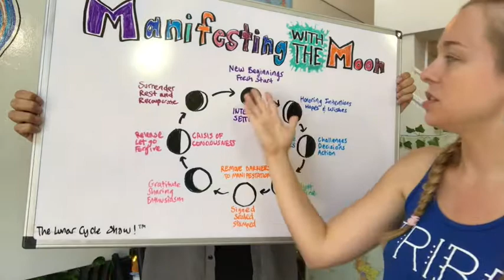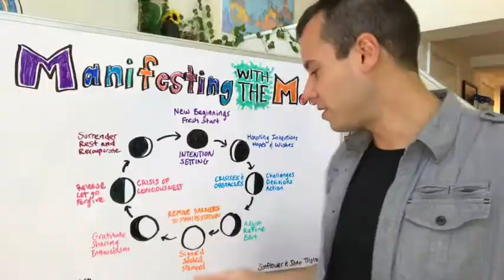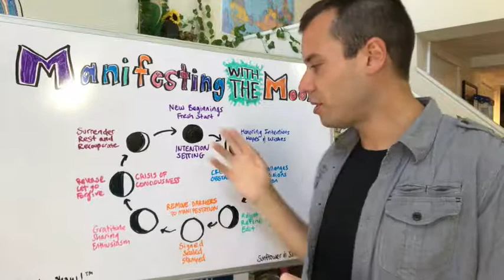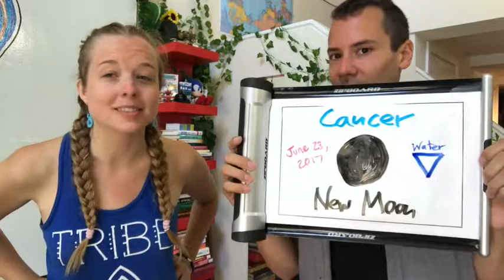Lunar Cycle Show Ep5 - Manifestation with the Moon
In this episode of The Lunar Cycle Show we explain the manifestation cycle of the moon phases and discuss this current moon phase--Cancer New Moon. Enjoy

WE are the THO'RAS. THIS is the LUNAR CYCLE SHOW (TM).The wait is worth it, as in this episode we cover the foundation of reality, explore the intersections between the mystical and the physical with Metaphysics, and end with the final quarter moon mystical forecast!

Let us continue our incredible adventure in through the future!